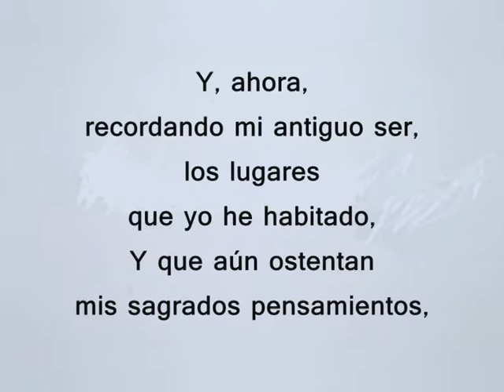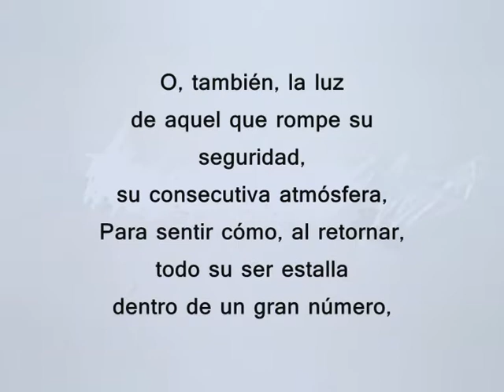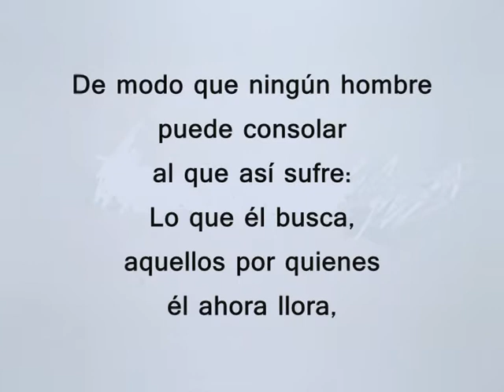Omar Cáceres - "Azul deshabitado"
Del gran y adelantado poeta chileno Luis Omar Cáceres Aravena.. De su único libro, "La Defensa del Ìdolo"...